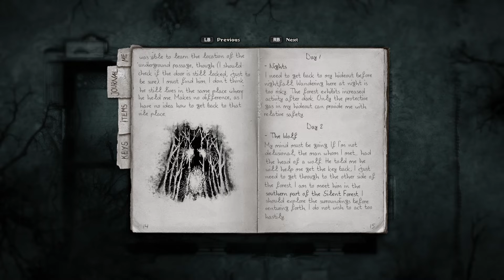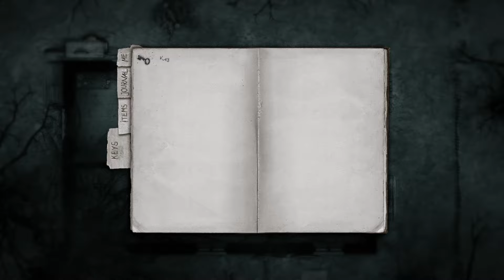The Trader | DarkWood| EP4